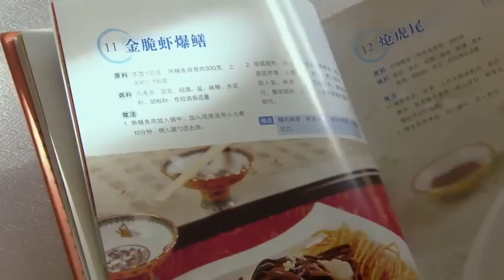破烂老头来饭店点餐，只有新来服务员接待，不料老头身份不简单！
we owns the exclusive copyright of all the contents published on the channel.